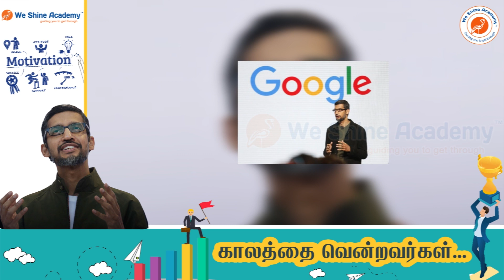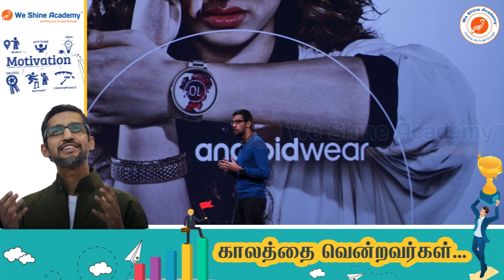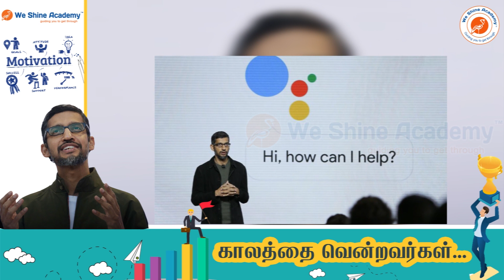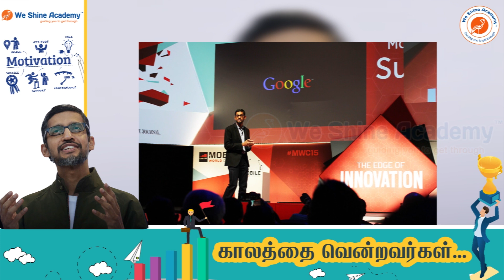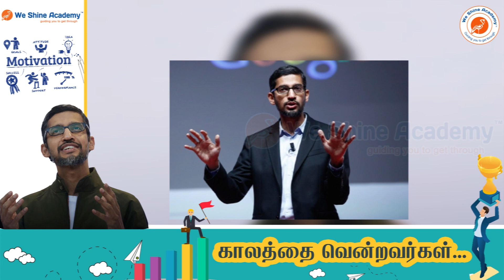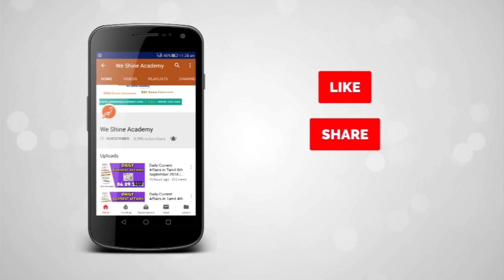Sunder Pitchai | காலத்தை வென்றவர்கள் | Motivational Story | We Shine Academy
This Video About  Google CEO Sunder Pichai

None of us were born professional but we make a choice to be the unique and special one in our ambition. We are not the only person who struggle a lot in our lives we connect with millions of people doing the same. The only thing make us run us is our motivation within us. Here we list many successful people to give you this motivation.